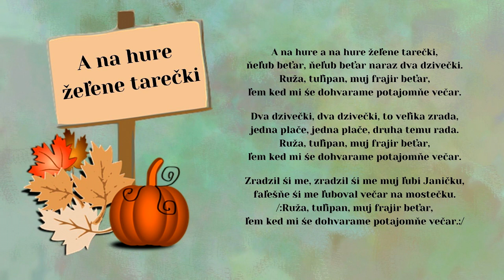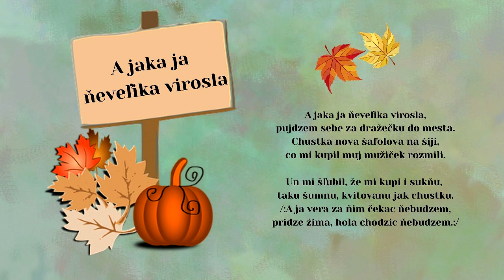Anna LECHMANOVÁ, A na hure + A jaka ja, ľudové, Videorohaľ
00:00 A na hure
02:02 A jaka ja